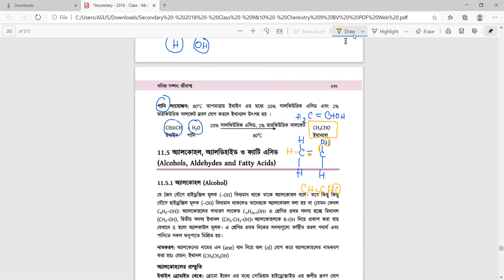CLASS 9-10 | CHAPTER 11 [MINERAL RESOURCE FOSSIL PART4] MD SADMAN | DHAKA MEDICAL COLLEGE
This video is produced by student of Dhaka Medical college.For SSC level students. Also students of class 9-10 can follow this.Chapter eleven Mineral resources and fossil is very much important also contains concepts of organic chemistry. So Lets Start learning This Topic